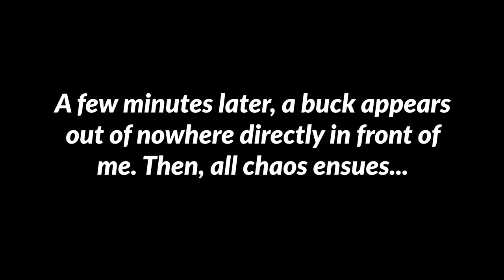Public Land BUCK DOWN In Alabama!! | Bow Hunting In A Huge Buck Bedding Area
Parker hops in the kayak to get into one of his best spots. It's a huge buck bedding area on public land in Alabama. Bow hunting this spot can be tough, because the shots tend to be quick, but the conditions area perfect for it. It's a cold November morning... A good day to get a BUCK DOWN!